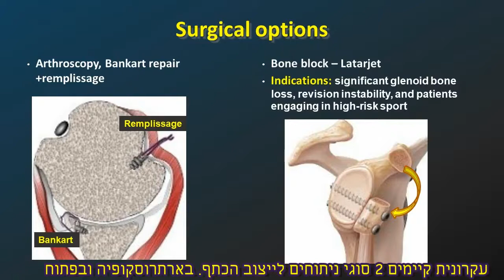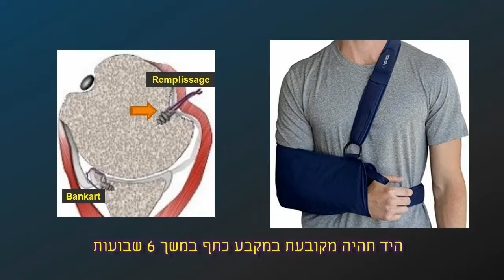120 שניות על פריקות כתף ועל ניתוח לתיקון יציבות הכתף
כל מה שאתם צריכים לדעת על פריקות כתף, מאת פרופסור אהוד ראט:
- מהי פריקת כתף?
- מה הם הגורמים והתסמינים לפריקת כתף?
- איך מבדילים בין חוסר יציבות, פריקה,או תת-פריקה בכתף?
- איך מטפלים בפריקת כתף?
- מה כולל ניתוח לתיקון פריקת כתף?

פרופסור אהוד ראט: אורתופד מומחה ברפואת ספורט, ובכירורגיה ארתרוסקופית (אורתופדיה זעיר פולשנית) של פגיעות מפרקים וניתוחים ארתרוסקופיים של כתף, מרפק, שורש כף יד, מפרק ירך, ברך וקרסול.